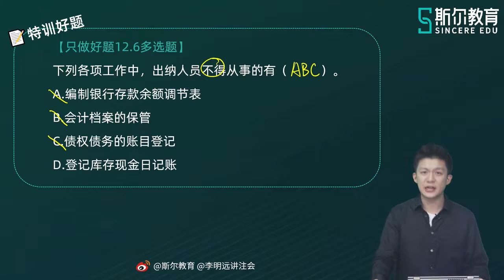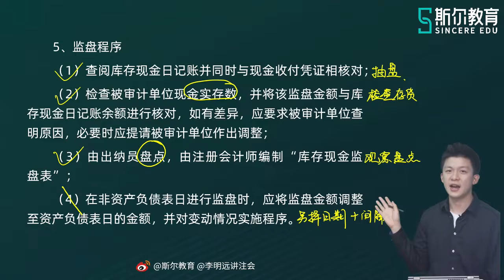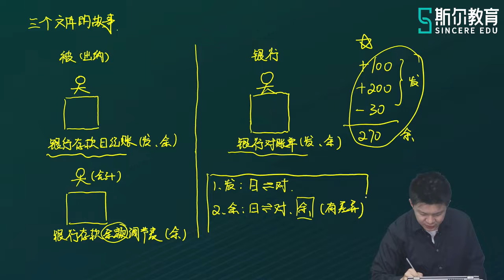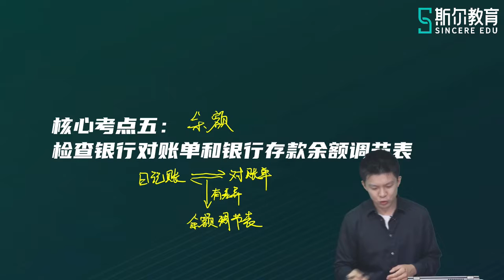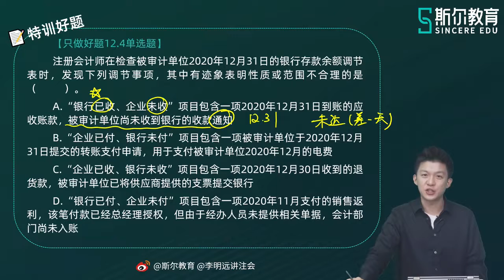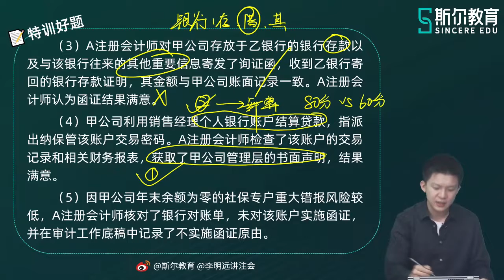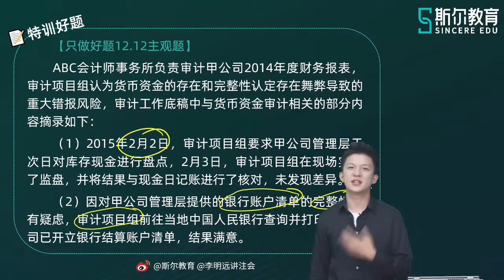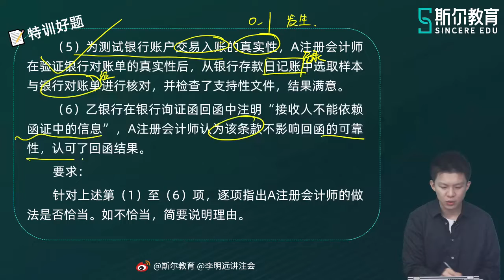2022 CPA 审计 李明远 好题特训营【18】第十二章 货币资金的审计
2022 CPA 审计 李明远  好题特训营